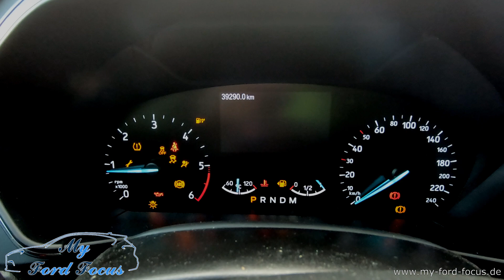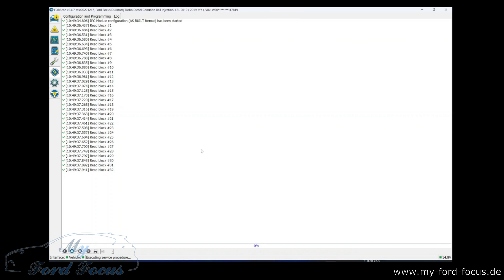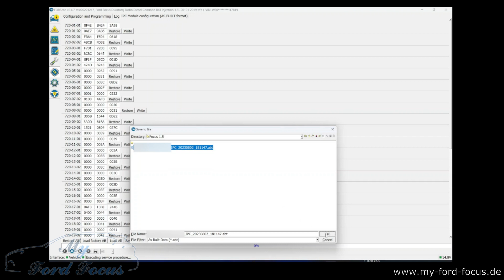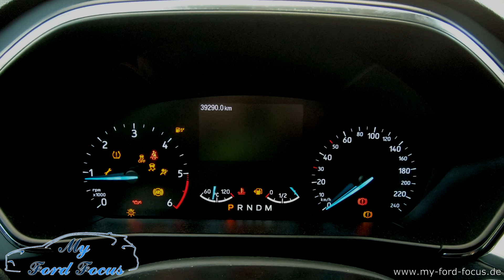#145 Anschnallhinweis / Gurthinweis deaktivieren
Im folgenden Video erkläre ich euch wie ihr den Anschnallhinweis / Gurthinweis beim Ford Focus MK4 deaktiviert welcher beim starten des Autos automatisch erscheint und nur das ein wegdrücken verschwindet.